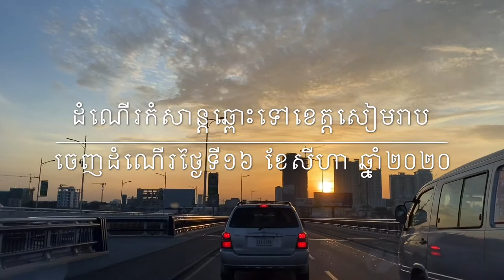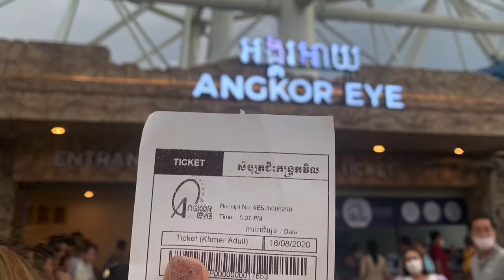សៀមរាប VLOG / Seam Reap VLOG [DAY 1] (16/08/2020)